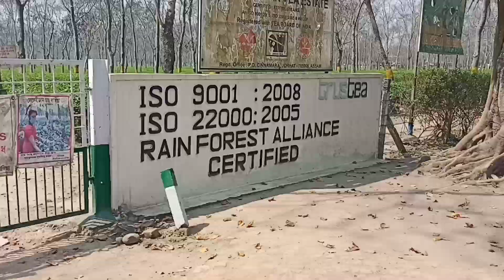ইমান ধুনীয়া এটা ঘৰ ❤️🥰/Naharkatia vlog/ ki ki korilu 🥰❤️ Naharkatia t 🥰🥰/Assamese vlog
facebook Page 👉 smita boruah
instra I'd 👉 smita boruah
facebook I'd 👉 smita boruah